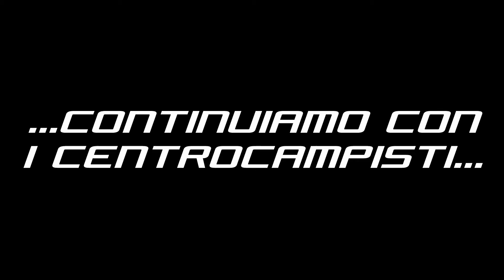Presentazione del pes youtube clan 10vs10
Video da parte di zacgiancarlo